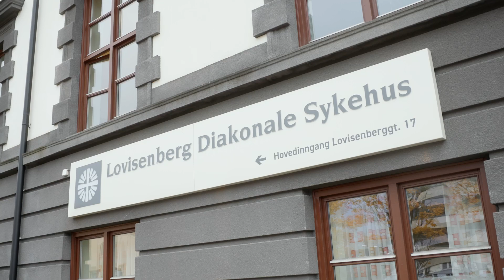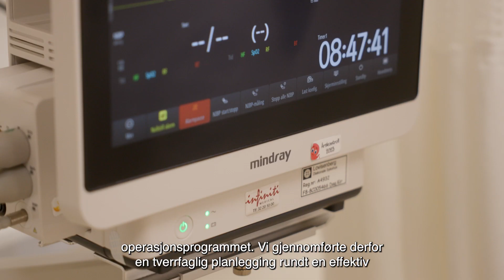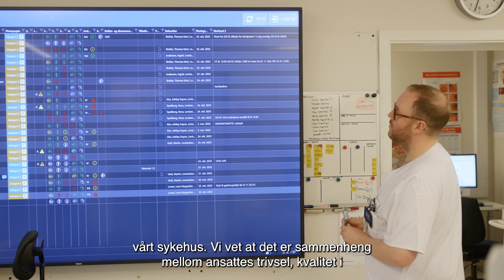Lovisenberg Diakonale sykehus sin reise mot en lærende organisasjon